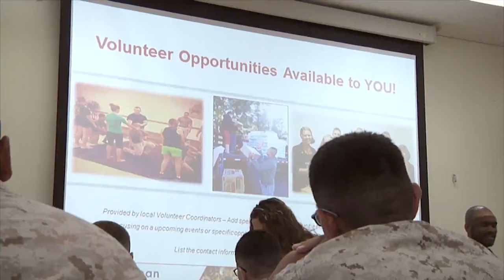Creating Relationships Through Volunteering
Marines stationed in Iwakumi volunteer around the community.